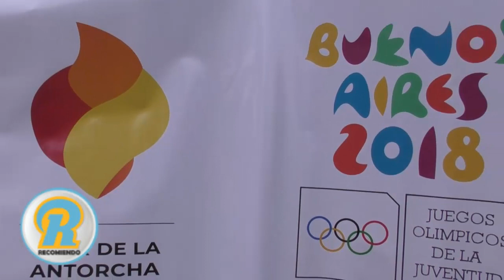LLEGO LA ANTORCHA OLIMPICA A PARANA!!